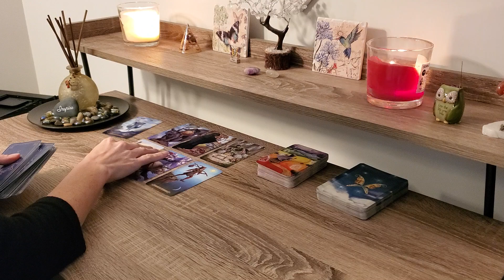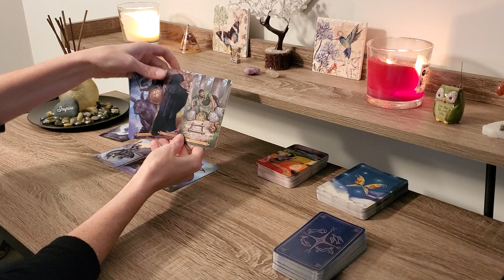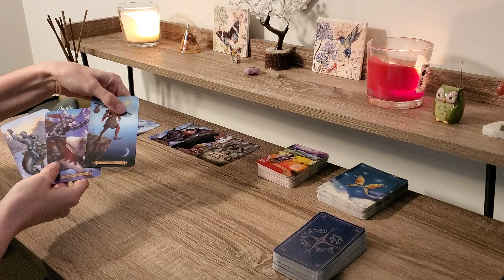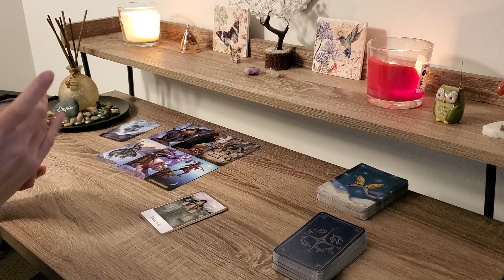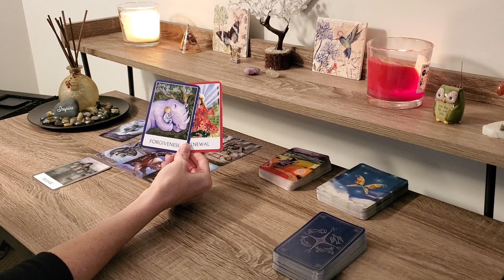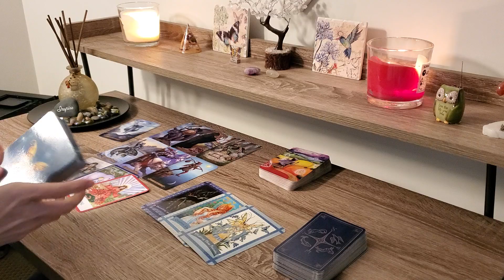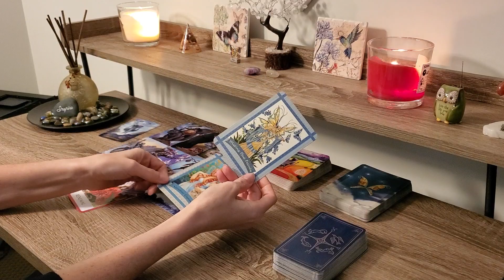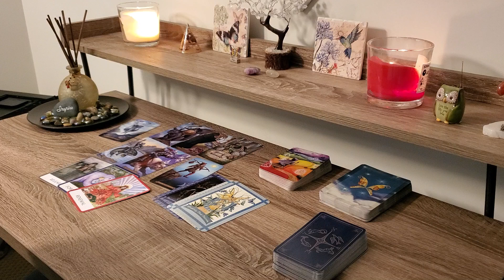VIRGO MID DECEMBER 2019 TAROT~A New Journey Awaits You! Divinely Guided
VIRGO MID DECEMBER  2019 Tarot Horoscope Love, Career, Money Relationship, Intuition
DIVINE EMPRESS CLUB
Personal Tarot Messages & Weekly Energy Healing
Library of over 40 Healing Videos

Free 3 Day Challenge to Stop Your Self Sabotage
Learn How to Not Let Fear Take Over and Heal the Reason You Do it in the First place!
Here is the Link to Sign up